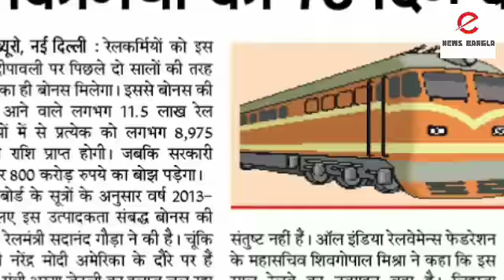রেল বেসরকারিকরণের প্রতিবাদে অনির্দিষ্টকালীন ধর্মঘটের ডাক